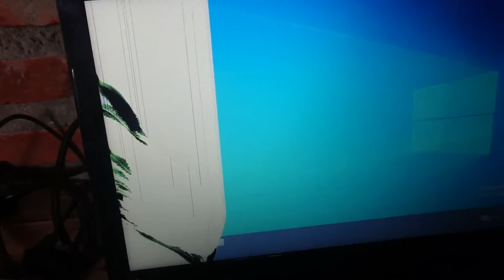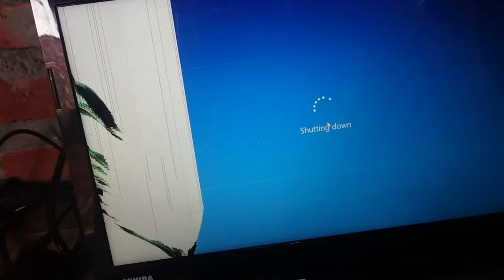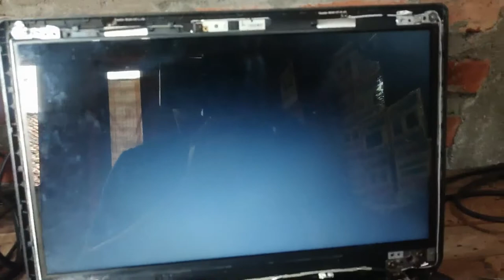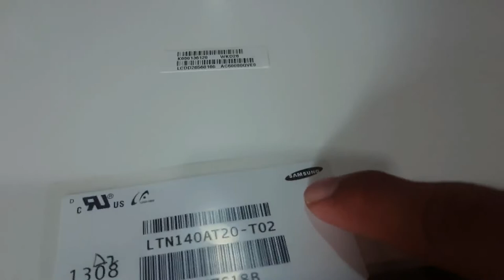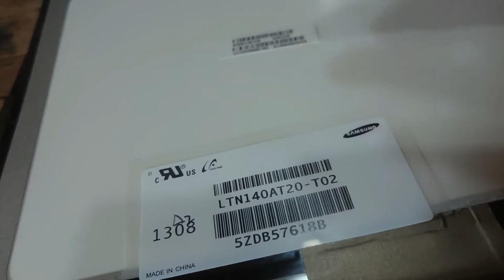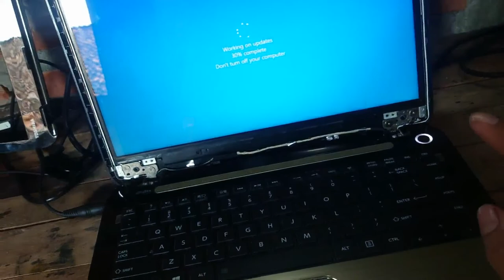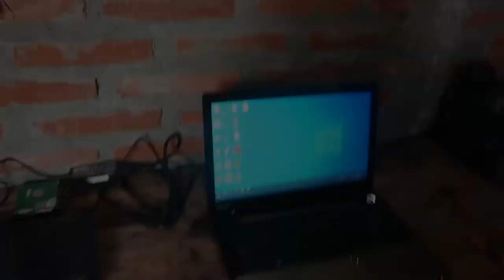Cara Ganti LCD Laptop toshiba L40 A